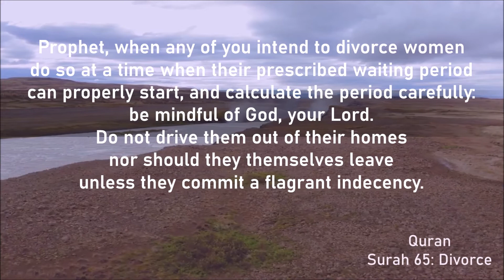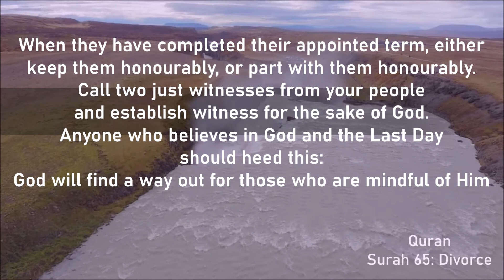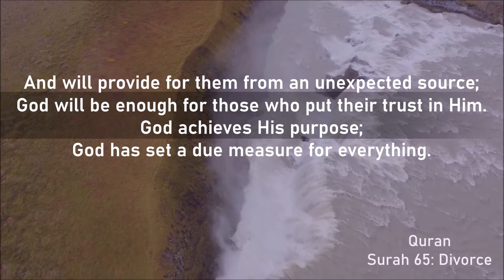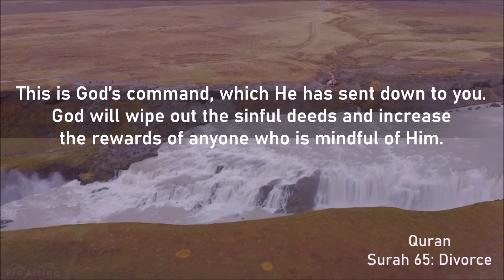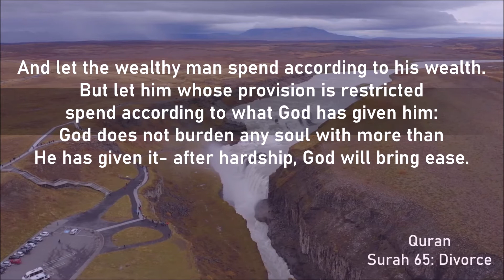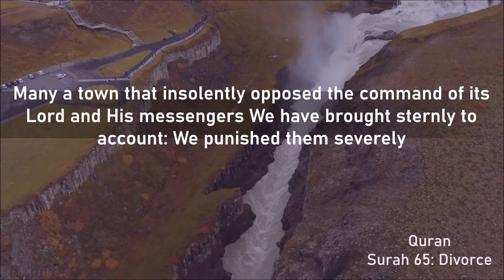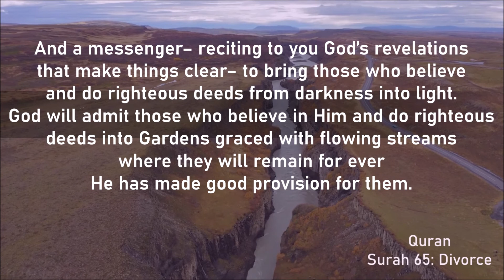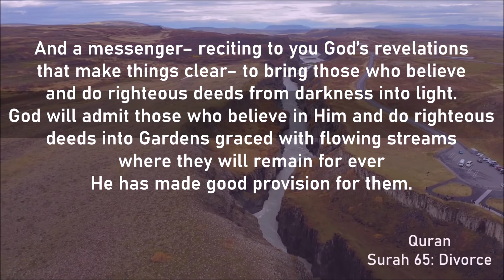Quran: سورة الطلاق (Surah 65 - Divorce)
تلاوة: الشيخ الحصري

At-Talaq is not only the name of this Surah but also the title of its subject matter, for it contains commandments about Talaq (divorce) itself. `Abdullah bin Mas`ud has described it as Surah an-Nisa al-qusra also, i.e. the shorter Surah an-Nisa.